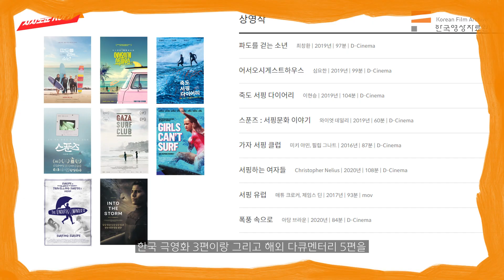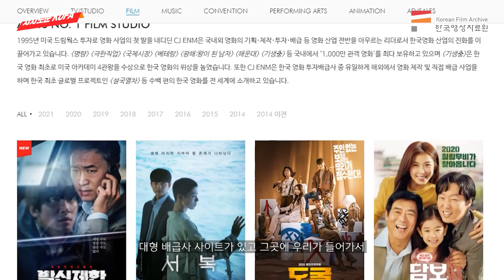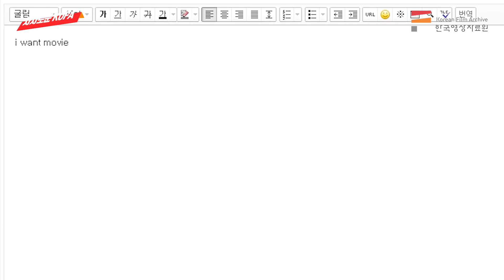영자원 프로그래머가 선택한 오컬트와 서핑 영화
오컬트와 서핑 영화 프로그램 소개
영화의 수급 에피소드
프로그래머가 추천하는 영화